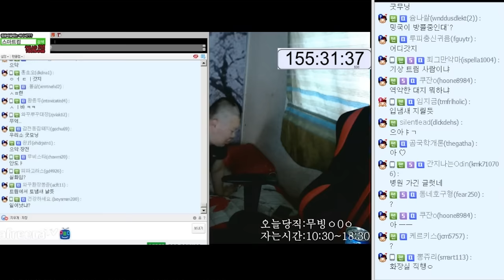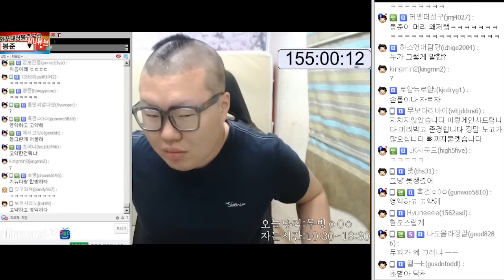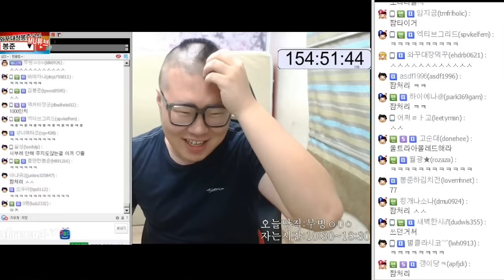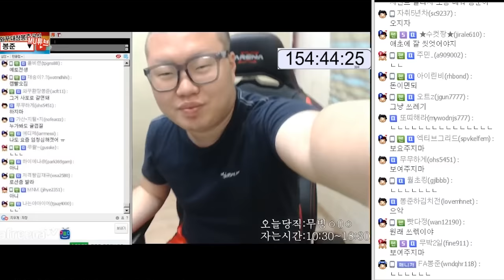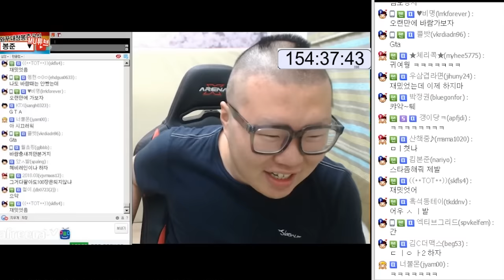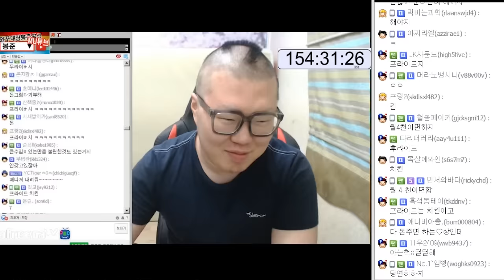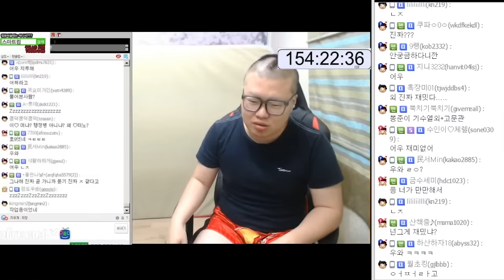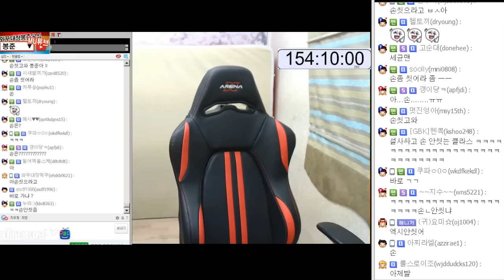5일차 기상! 일어나자마자 삐진 봉준이.. (16.04.25 #1)